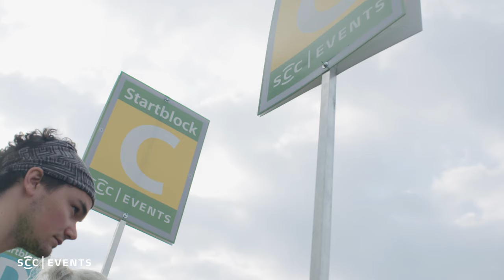berlinhalf is for all of you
Dies ist der offizielle Veranstaltungsfilm zum Berliner Halbmarathon am 2. April 2017.

Die Kenianer Gilbert Masai und Joan Melly sind die Sieger des Berliner Halbmarathons 2017. Masai gehörte zu den Topfavoriten und gewann in flotten 59:57 Minuten vor seinen Landsleuten Vincent Kipchumba und Reuben Limaa, die nach 60:32 beziehungsweise 61:43 im Ziel waren. Als letzte Topläuferin nachgemeldet, war Joan Melly als Erste im Ziel: Sie gewann in 68:45 und lief erstmals unter 70 Minuten. Zweite wurde ihre Landsfrau Edith Chelimo, die nach 68:57 im Ziel war. Als Dritte folgte die Titelverteidigerin Elizeba Cherono (Niederlande) mit 70:43.